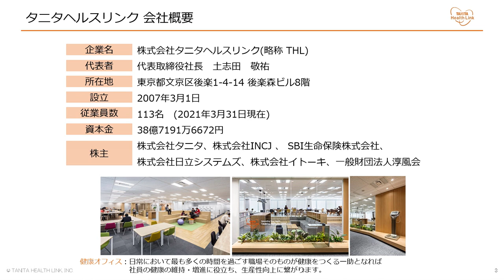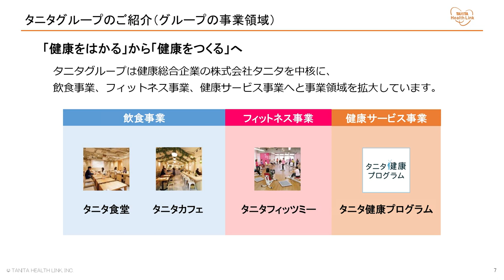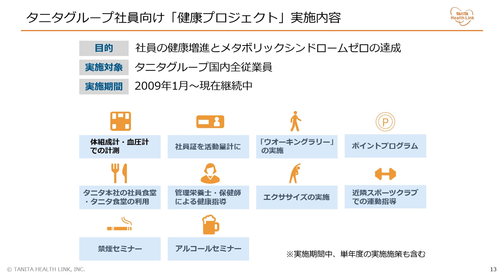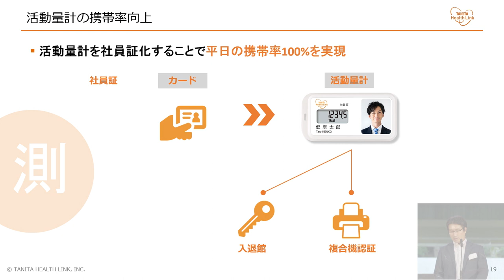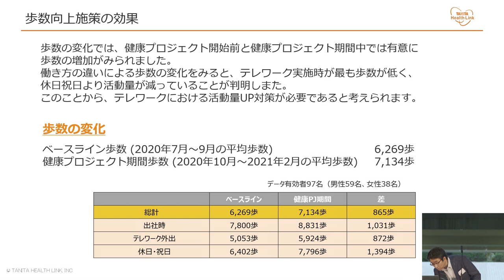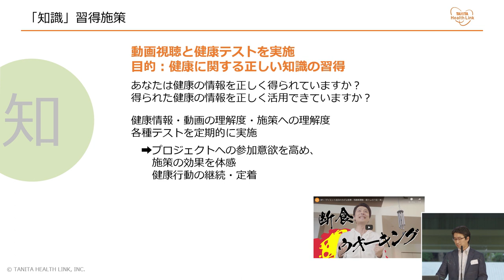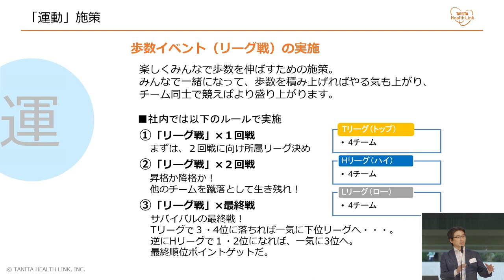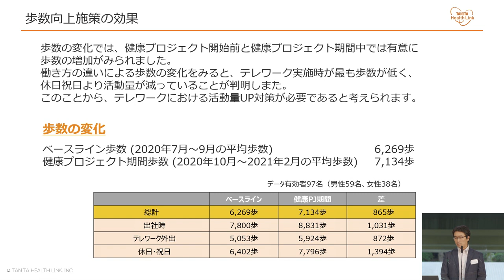令和3年度東京都スポーツ推進企業交流会 2 基調講演